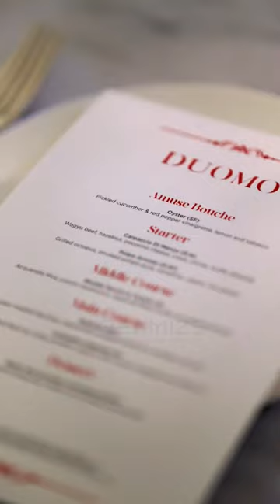Video production for Edition Hotel Dubai - Duomo Restaruant _Dreamize Digital Marketing Agency Dubai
For the best couple dinner in Dubai, you can be trying this experience as you can see in the video made by Dreamize Digital Marketing Agency Dubai